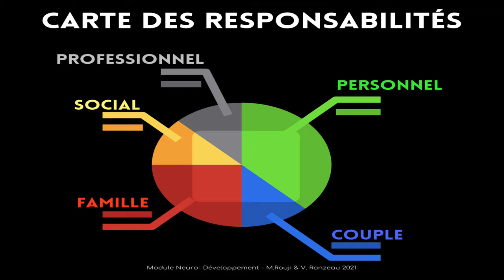Gagner en performance entrepreneurial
Dans cette vidéo nous allons vous montrer comment littéralement gagner en performance entrepreneurial, comment nous faisons pour dormir entre 4 et 5 heures par jours, et ainsi avoir pu devenir expert dans plusieurs domaines pendant que les autres dormaient
Nous vous réservons également un outil de productivité surpuissant, et réglons une bonne fois pour toute les problèmes de procrastination
Gagner en performance entrepreneurial est un objectif en soi...dans cette vidéo, nous traitons brièvement les sujets les plus important

▬▬▬▬▬▬▬▬▬▬▬▬▬▬ NOTRE CANAL TELEGRAM ▬▬▬▬▬▬▬▬▬▬▬▬▬▬

Ce canal n'est pas pour les curieux, il s'adresse à ceux qui désirent ardemment de nouveaux horizons, nous y distribuons du contenu à forte valeur ajouté en terme de performances avec pour leitmotiv: Freedom in the service of performance